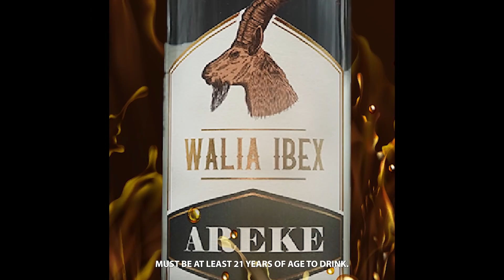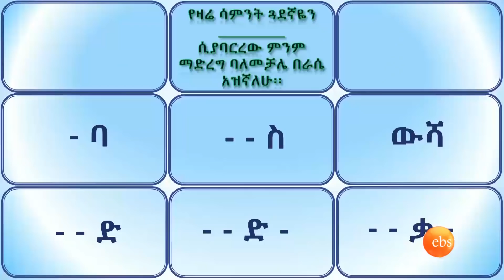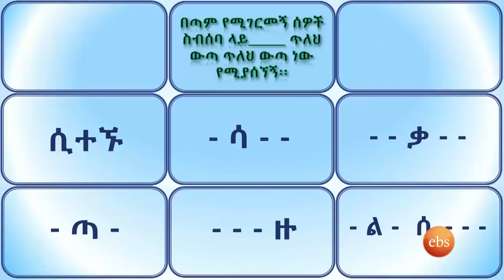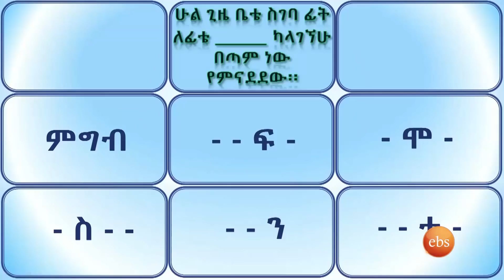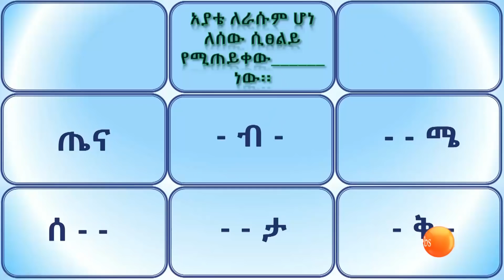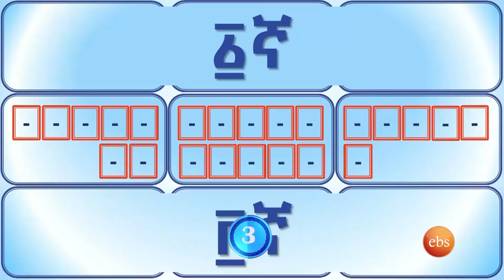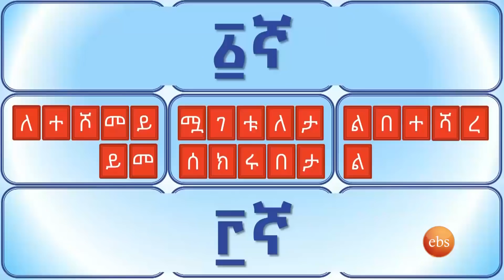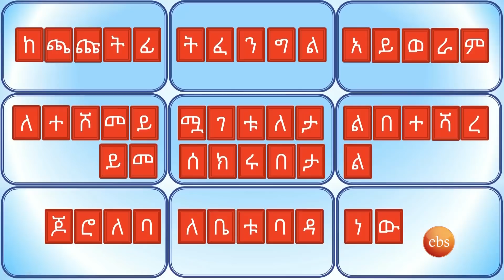እንግባባለን? ፈታ ያለ ጨዋታ ከተሳታፊያን ጋር //ቅዳሜን ከሰዓት//